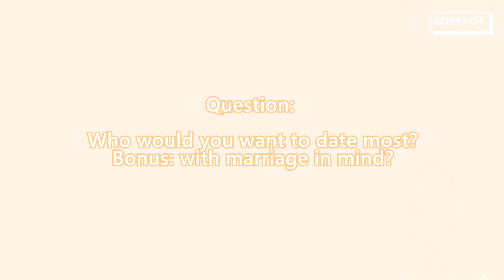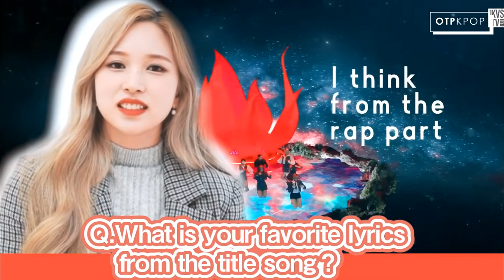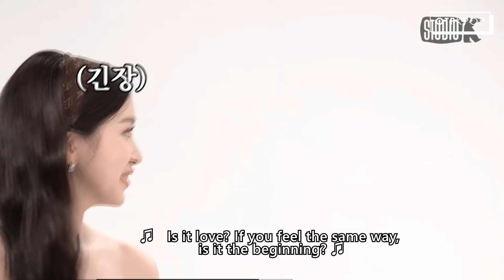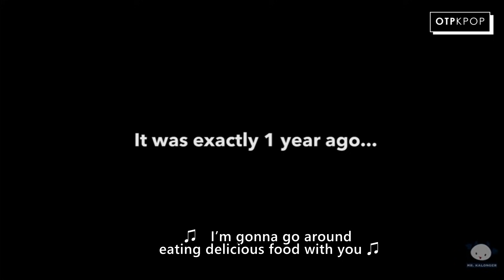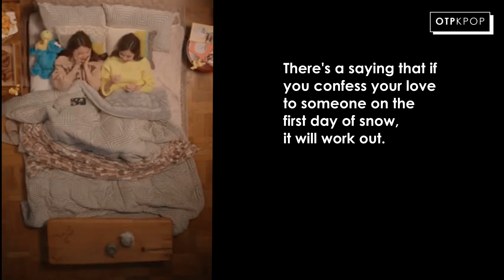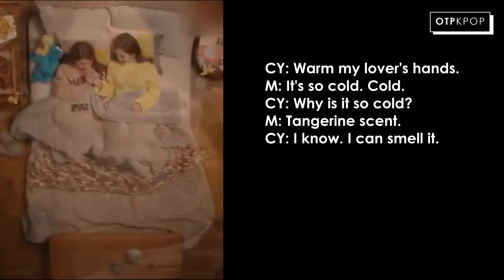Michaeng is Dating? Exposed by Twice OTP EP 15 [ENG SUB]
Michaeng exposed by Twice or did they exposed themselves? Please leave comments & Like, thank you!

Videos Cr. Original Owners
Songs:
One Step Two Steps by Oh my Girl
Taste of Love Album by Twice
Some by BolBBalgan4 썸 탈꺼야
Perhaps by Eric Nam & Cheezi